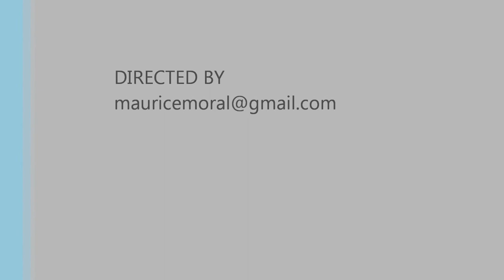National day of mourning ("Thanksgiving"), Plymouth, MA, 2012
Native Americans and supporters explain why they have no reason to give thanks on this holiday, and how texts and teachers misrepresent them, the "Puritan Founders," and the real history of the continent and the hemisphere. With speakers from the Wampanoag nation (descendants of those who helped the Puritans, including Massasoit, Metacomet, and Squanto/Tiskantum),the Lakota nation, and others; themes of environmental healing and peace, with a call to end all current wars, and make reparations for past wars; plus a statement from jailed political prisoner Leonard Peltier. The day included a march in support of all indigenous people (including those now under siege in Palestine, and victims of war in countries like Afghanistan) and all political prisoners, as well as the traditional harvest meal the Pilgrims called Thanksgiving, held at the Unitarian (First Parish Church) in Plymouth.